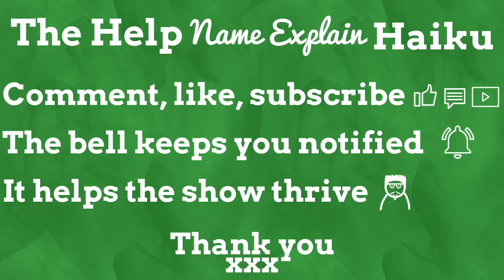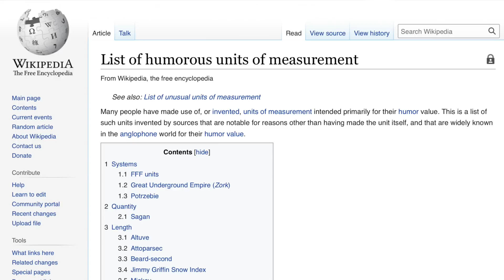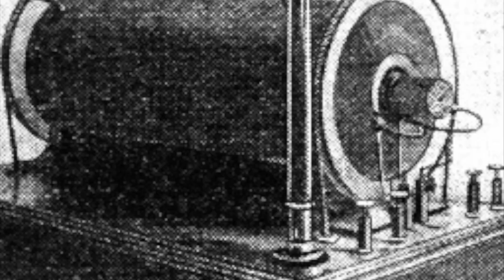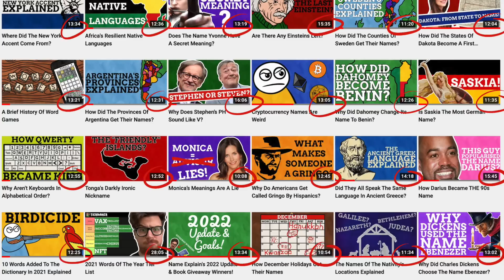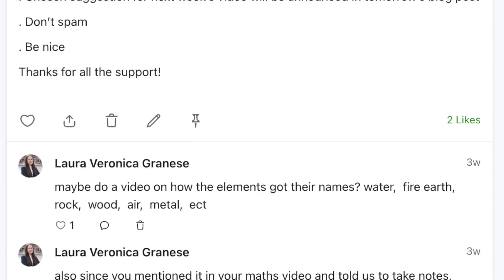Measurements Named After Real People